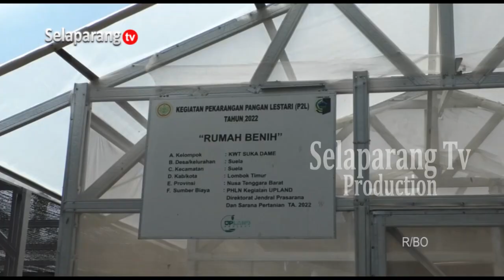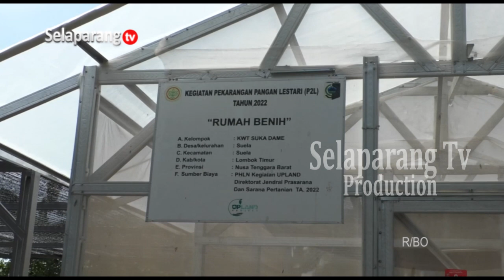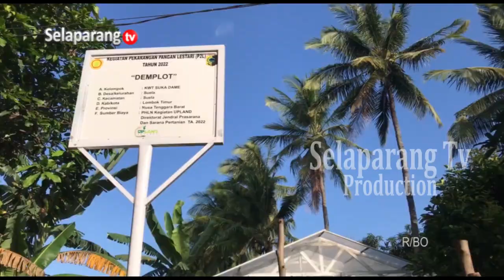MELALUI UPLAND PROJECT KWT SUKA DAME DORONG ANGGOTA UNTUK SADAR GIZI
Melalui Upland Project, Kelompok Wanita Tani Suka Dame Desa Suela, Menggelar Sekolah Lapang Nutrition Awarnes Atau Kesadaran Gizi Bagi Anggota KWT. Kegiatan Ini Untuk Mendorong Anggota Mengenal Gizi Dari Tanaman Yang Ditanam Di Pekarangan Pangan Lestari Kwt Suka Dame.

Berita ini menjadi salah satu yang kami turunkan dalam program berita Jendela Selaparang edisi Kamis, 24 Oktober 2024 disamping berbagai kabar menarik lainnya. Program Jendela Selaparang hadir setiap hari Senin - Sabtu jam 19.00 Wita hanya di Selaparang TV.